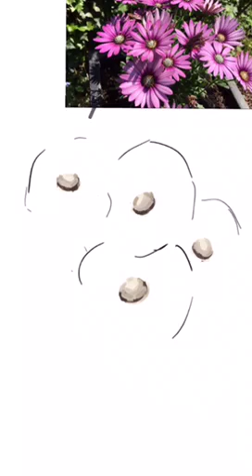dessin osteospermum en cours de réalisation.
dessin en cours de réalisation d'une Marguerite du cap (osteospermum). Le logiciel utilisé est procreate mobile sur iPhone SE.